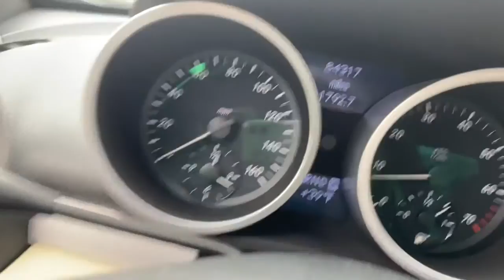2007 Mercedes-Benz SLK Delaware, Powell, Westerville, Dublin, Galena, OH T210331AA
Capri Blue Metallic Used 2007 Mercedes-Benz SLK available in Delaware, Ohio at Byers Toyota. Servicing the Powell, Westerville, Dublin, Galena, OH area.
2007 Mercedes-Benz SLK SLK 280 - Stock#: T210331AA - VIN#: WDBWK54F27F152917

Byers Toyota
1599 Columbus Pike

2007 Capri Blue Metallic Mercedes-Benz SLK SLK 280 RWD Leather Seats, Heated Seats, Local Trade.Clean CARFAX. YOUR #1 E-COMMERCE DEALER IN CENTRAL OHIO.Internet pricing is subject to change and is Plus Tax, Title and $250.00 Doc Fee.